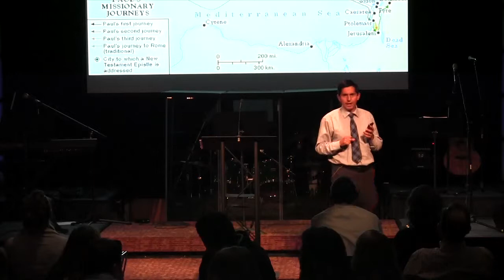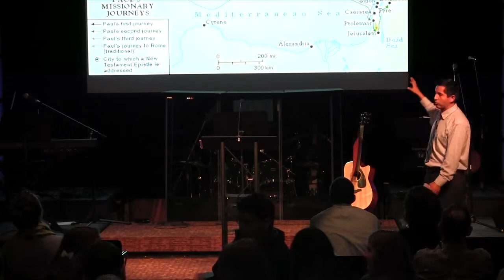October 26, 2014: Contemporary Service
Rev. Noe Juarez preaches "Reformission" from Acts 13:1-5.